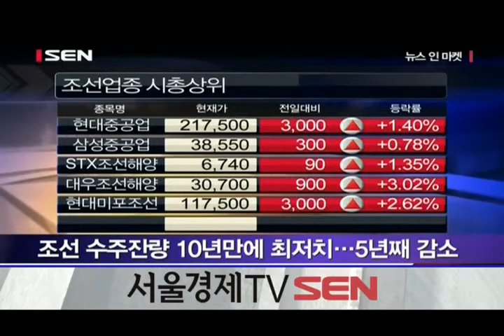조선 수주잔량 10년만에 최저치...5년째 감소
작년도 조선 수주잔량이 10년 만에 최저치를 기록한 것으로 조사됐습니다. 글로벌 금융위기 이후 5년 연속 감소세입니다.

한국 조선협회, 금융투자협회 등에 따르면 작년도 국내 대형 조선사 9곳의 수주잔량은 2천800만 CGT로 2002년 2천700만 CGT 이후 10년 만에 가장 적었습니다. 수주잔량은 2002년 3천만 CGT를 밑돌다가 꾸준히 증가해 2007년 6천400만 CGT까지 커졌습니다.

하지만 2008년 금융위기 이후 하락세로 돌아서며 2008년 5천400만 CGT, 2009년 4천400만CGT, 2010년 3천500만 CGT, 2011년 3천300만 CGT로 줄어든 데 이어 작년 3천만 CGT 아래로 떨어지며 5년째 감소했습니다.